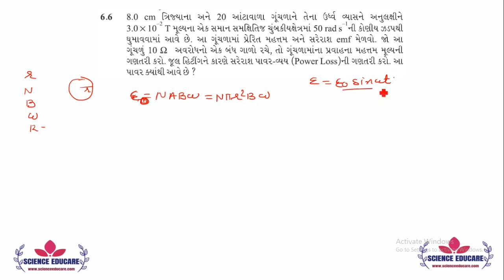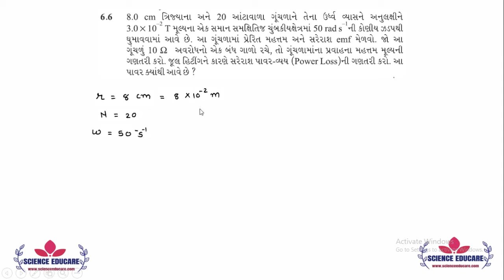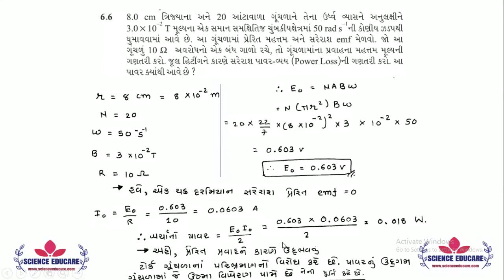6.6 (STD 12 )Physics NCERT Solutions વિધુત ચુમ્બકીય પ્રેરણ PHYSICS GUJARATI MEDIUM | KIRAN PATEL